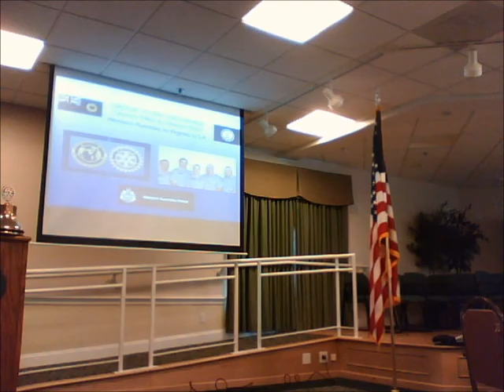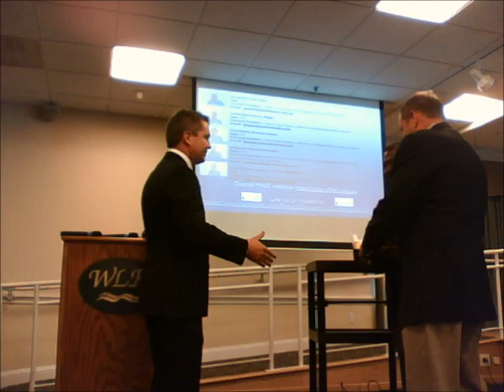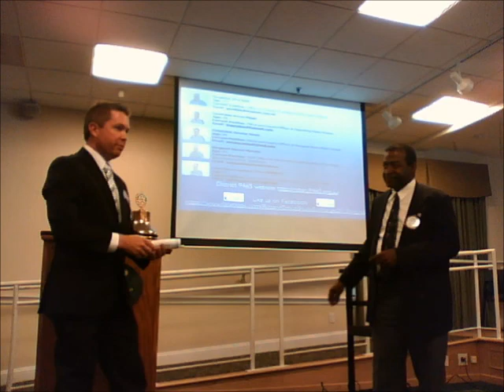GSE 2013 Visit To Woodbridge Rotary Club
The 5 members of the Rotary District 7610 GSE Team did their first area presentation to the Woodbridge VA Rotary Club.  Also in attendance was DG Steve Cook,